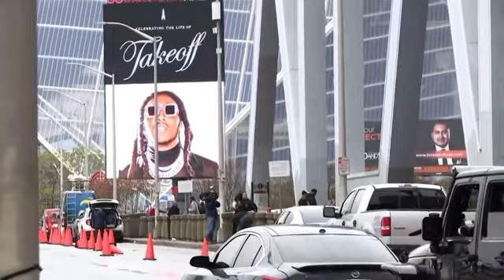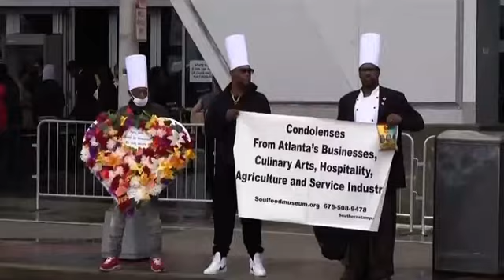Migos Rapper Takeoff Celebration of Life today in Atlanta: Funeral Location, Guest List and More